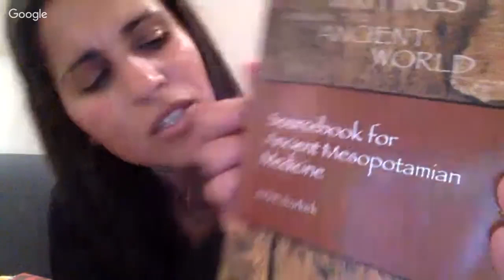The big 'O'...Obstetrics, Gynecology, and Miscarriage in Ancient Mesopotamia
Megan and Dr. Al-Rashid share their personal experiences with miscarriage, and talk about how gynecological issues were handled in Ancient Mesopotamia. Bonus appearance by baby Oliver!